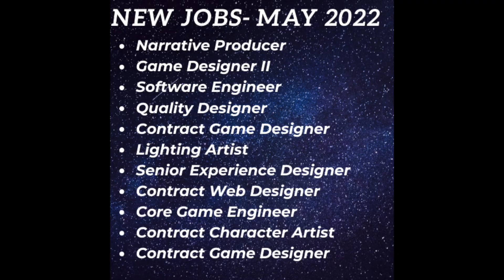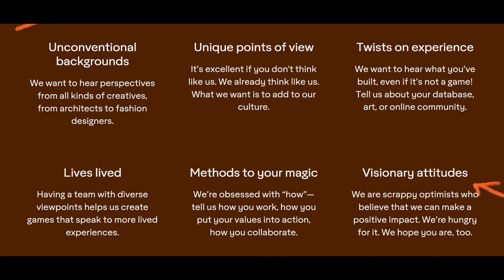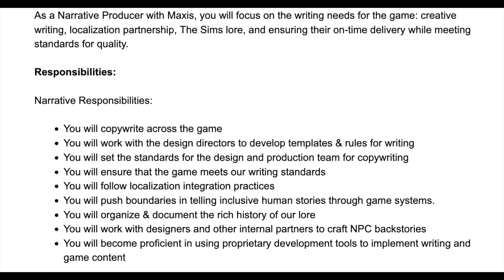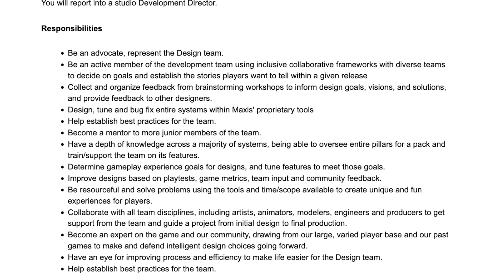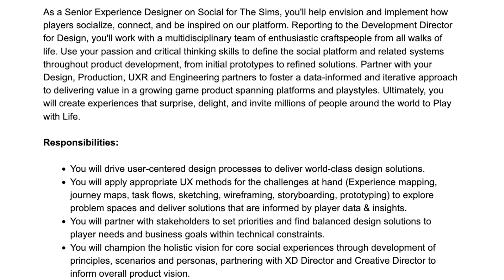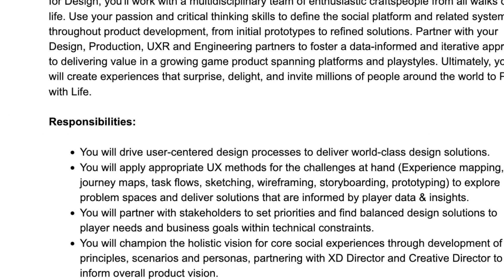THIS IS WHAT THE SIMS 4 / 5 TEAM IS PLANNING FOR GAMEPLAY??- LORE, SOCIAL EXPERIENCES (NEWS 2022)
In may 2022 alone, 11 new jobs were posted at Maxis for sims and sims 4 gameplay. With phrases like socially driven content, sims lore, and thank goodness, quality assurance are all on the table, could these new team members build into new era for sims 4 base game improvements or will the focus be on acting as a guide for beginner and new players? With years of sIms 4 content and growing concerns after the sims 4 wedding pack, these job listing provide some insight for what we can predict.

I cover sims 4 news, a series of investigative videos and  other content like sims 4 challenges, a story or sims 4 cc and sims 4 mods.

Links